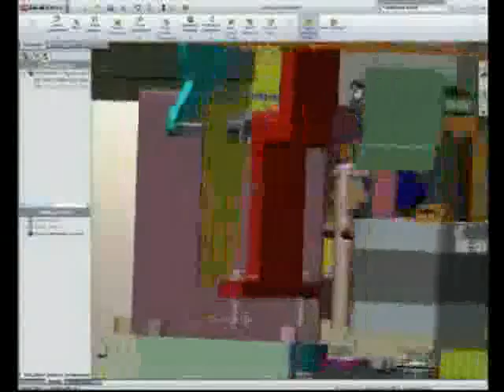SolidWorks World 2008 - San Diego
Video de lo mas relevante de SolidWorks World en su ultima edicion: San Diego 2008